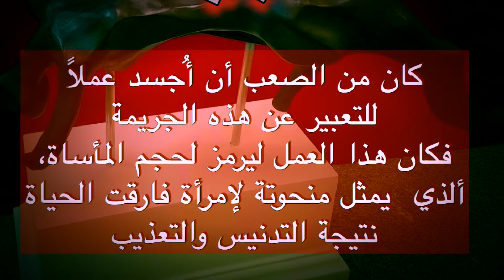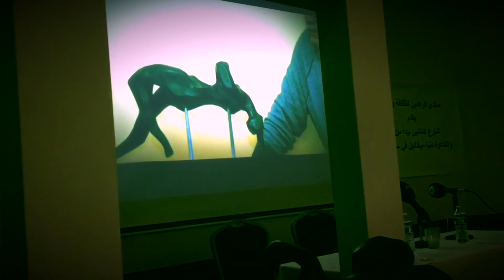سَبيّة لصباح وزي- منتدى الرافدين للثقافة والفنون - شارع المتنبي يبدأ هنا ٢٠١٧. مشروع نصب تذكاري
النحات الفنان صباح وزي قدم مشروع لنصب تذكاري للنساء اليزيديات ضحايا سوق السبايا على يد داعش في الموصل وسوريا. حيث قاموا ببيع وإغتصاب نساء وفتيات أيزيديات ومسيحيات كسابايا حرب...
النموذج والفديو عرض خلال أمسية "شارع المتنبي يبدأ هنا- ٢٠١٧"  التي يقيمها سنوياً منتدى الرافدين للثقافة والفنون في ولاية مشيكان ...
أعد الفديو علاء يحيى فائق

Proposed memorial for the Captive women(woman sex slave) victims of ISIL (Sabbya) by The Iraqi American Artist Sabah Wazi in Michigan ... part of the annual event
" Al-Mutanabbi Street Starts Here - 2017",
A Tribute to Baghdad Booksellers...
After the Iraqi capital’s venerable literary district was car-bombed in a terrorist attack in 2007, an ongoing project was launched drawing hundreds of print artists to pay individual tribute, in memory of the victims.

Recreating the environments of Al-Mutanabbi Street, all the way from Baghdad to Michigan.
Book signing, Videos, Posters, Art Exhibition

Video created by Ala Fa'ik